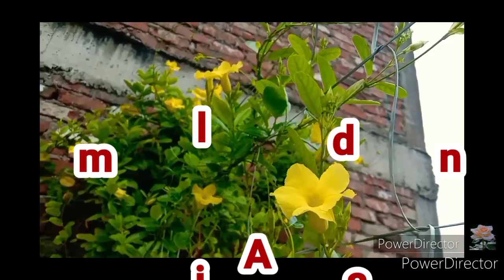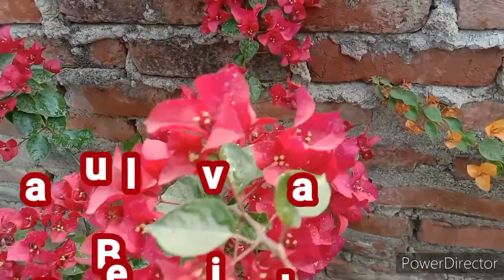February and March mein lagaen ya 11 permanent flowering plant खूबसूरत फूलों को फरवरी में जरूर लगाएं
1. yellow Allamanda flower plant link

2.  Pink Allamanda flower plant link

3.  Allamanda flower Vine link

4. Double Chandni flower plant link

5. Euphorbia milii flower plant link

6. Madhumalti flower plant l

7. Gaillardia flower plant link

8. Black I Susan vinelink

9.Tecoma plant flower link

10.